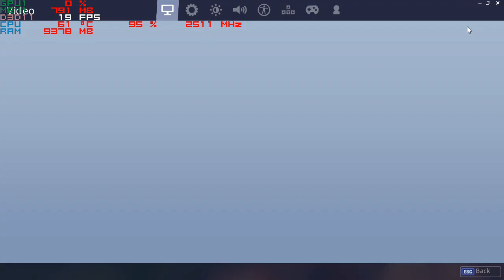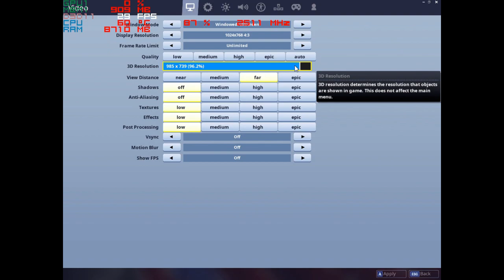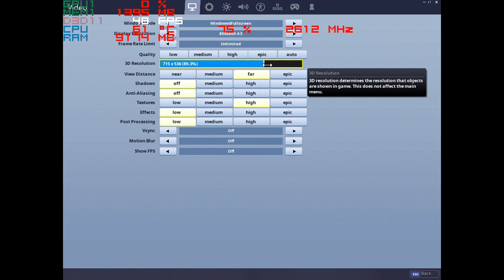Can the Intel HD 620 IGPU handle Fortnite Season 7?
start  - 1280 x 720p
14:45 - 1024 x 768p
32:50 - 800 x 600p
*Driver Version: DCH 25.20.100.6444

System:  Acer Aspire E 15 ( E5-575G-52RJ )
Cpu: i5-7200u 3.1ghz  (Kaby Lake)
Gpu: Intel HD 620
Ram: 16gb 2133mhz ddr4
OS: Win10 Home, recorded with windows game dvr
Res: 720p & 1024 x 768 & 800 x 600 low settings